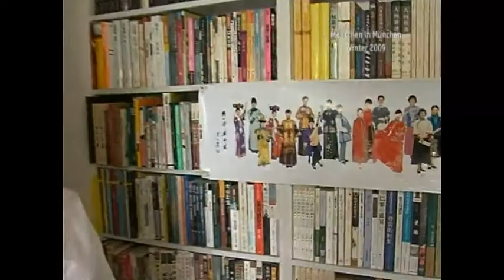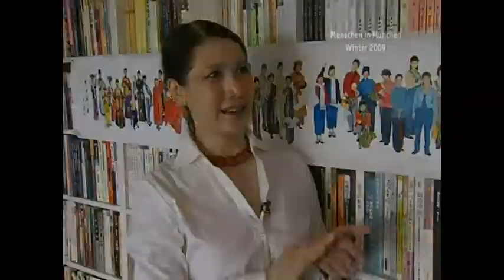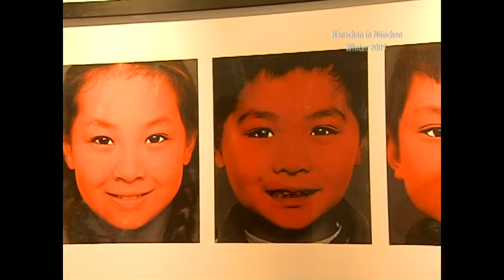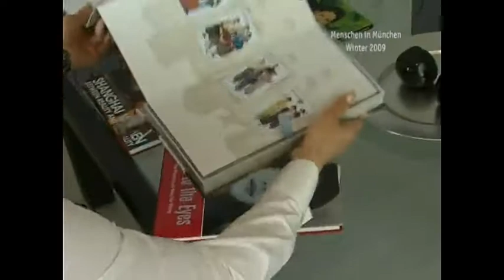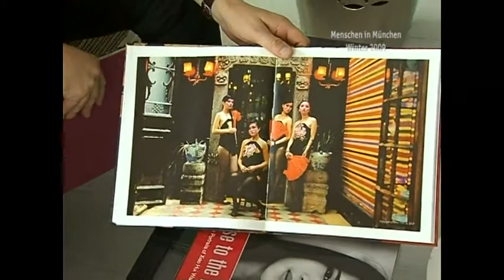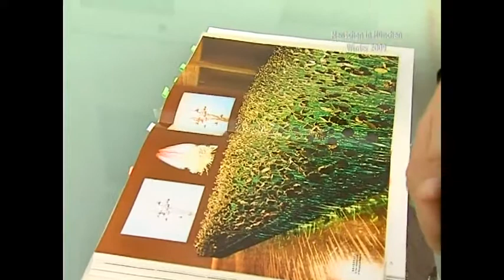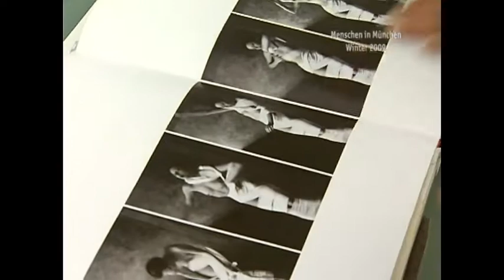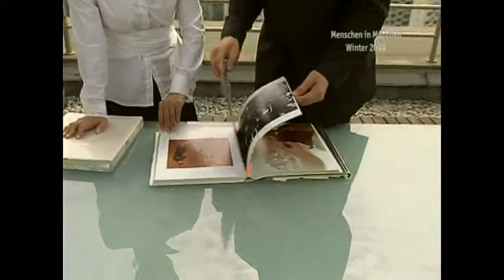Menschen in München - Xiao Hui Wang - Fotografin & Autorin (2009)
Xiao Hui Wang - Fotografin & Autorin bei Menschen in München mit münchen.tv Chefredakteur Jörg van Hooven.